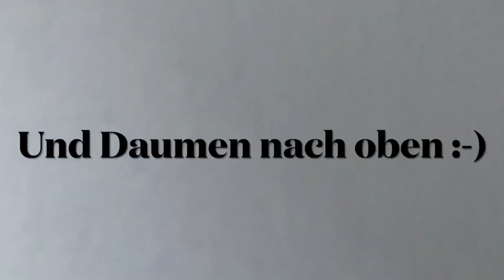Kein Traumstart, aber dafür krasser Endspurt! M. Grothe (TTR 2102) vs M. Hecht (TTR 1991) Analyse!🏓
Als moderner Abwehrer mit langer Noppe ohne Schwamm hatte ich hier die Aufgabe gegen einen starken Spieler anzutreten, der nicht so gut gegen Noppen spielt. Gegen Marc habe ich vorher schon zwei Mal gespielt und beide Spiele gewonnen!!! Beim letzten Spiel habe ich einen Traumstart hingelegt und 18 Punkte in Folge erzielt. Das Spiel könnt ihr euch hier anschauen:

Marc war an diesem Tag sehr stark drauf und hat in seinem 1. Einzel gegen Boris Rosenberg (TTR 2.158) gewonnen! Ich wusste also, dass es diesmal nicht so leicht wird wie im Hinspiel. Ob ich trotzdem wieder gewinnen konnte, erfahrt ihr in diesem Video! Einer von uns beiden hat im 3. Satz bei 6:5 einen Endspurt hingelegt und von den folgenden 18 Punkten 16 gemacht! In dieser Analyse erfahrt ihr, wie es zu diesem Run kam!

Marc spielt an Position 2 für den TTG Niederkassel. Das Duell hat in der NRW-Liga 3 stattgefunden.

Hast du Lust, dass ich dein Spiel mal analysiere? Dann schick mir gerne ein Video von dir zu und ich werde es dann für einen fairen Preis für dich analysieren.

Oder du hast Lust mal mit mir zu trainieren oder ein Online-Coaching zu machen?

Holz/Racket: Andro Fibercomp Def.
Rückhand/Backhand: Tibhar Grass D.TecsS OX
Vorhand/Forehand: Tenergy 05, 2.1mm

+++Wenn dir die Videos gefallen und du noch mehr vom TT-Defender sehen wollt, dann lass doch ein Like und ein Abo hier :-)+++